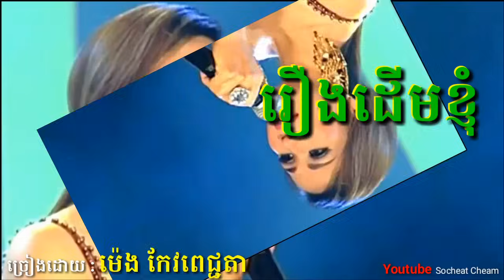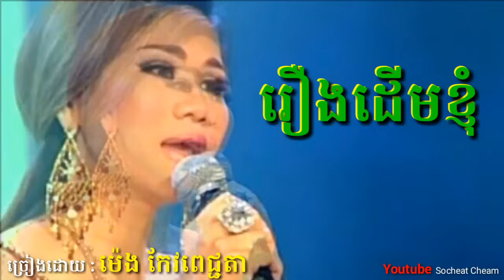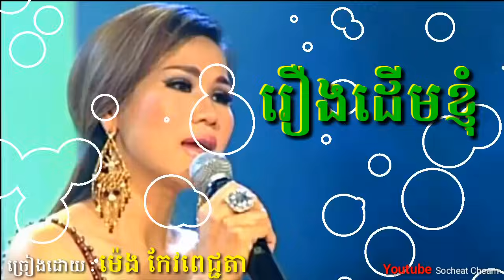រឿងដើមខ្ញុំ - Roeung Derm Khnhom - ម៉េង កែវពេជ្ជតា - Meng Keo Pichenda